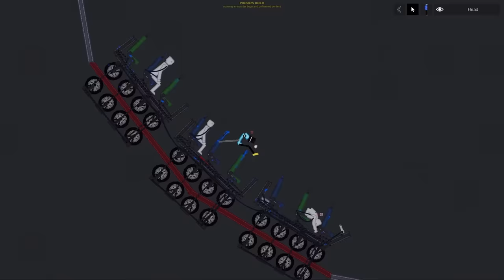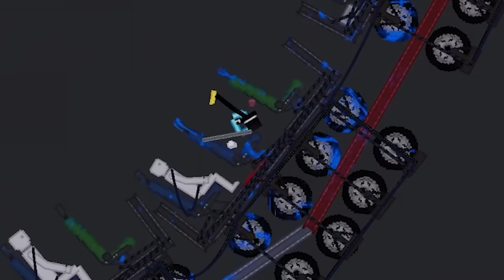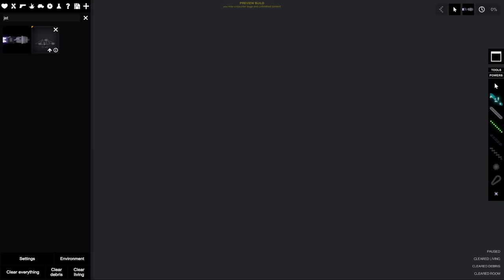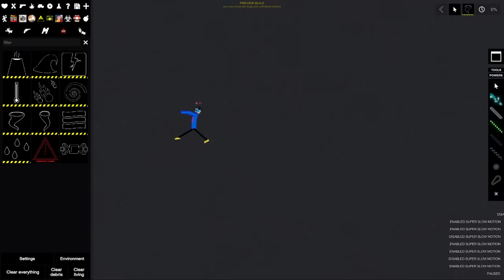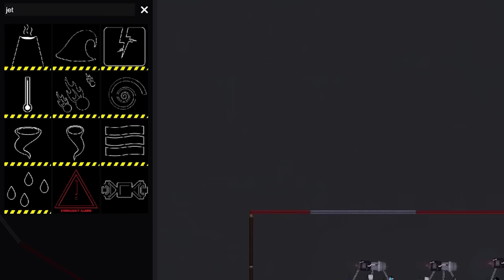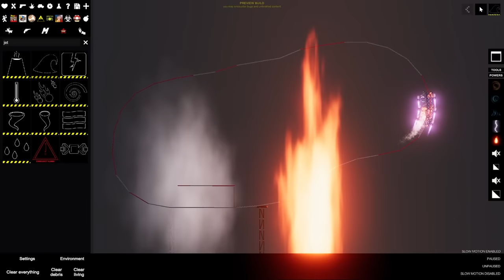We Ride a Roller Coaster Through a Volcano, Tornado, and Meteor Shower in People Playground!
Welcome to People Playground with Ctop and SimplyChris! We are now in the game, let's do some dumb stuff in this physics ragdoll game! Today let's play with a roller coaster and a bunch of natural disasters!